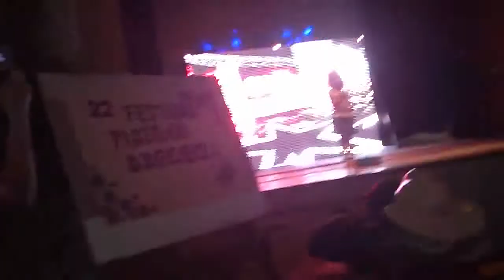KArolinka Festiwal Piosenki